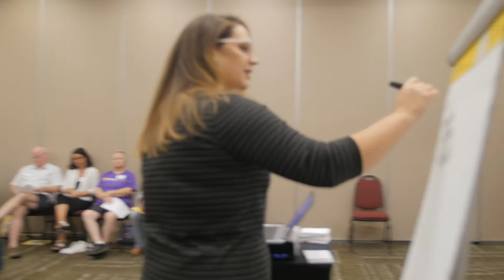Welcome to SEIU Healthcare Minnesota